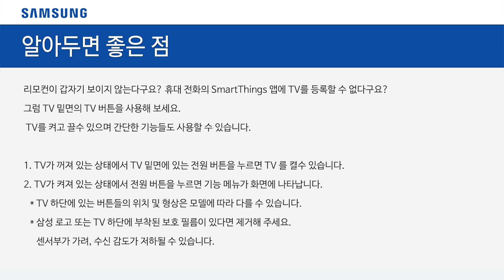[삼성전자 TV] 리모컨이 없을 때 어떻게 해야하나요? (TV 버튼 편)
00:00 처음 화면
00:20 리모컨이 없을때 TV 밑면 버튼 사용하는 방법
00:47 알아두면 좋은 점